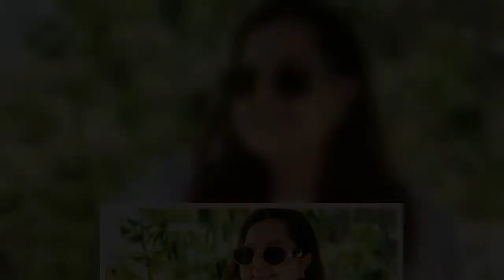Χριστιάνα Αριστοτέλους: Απίστευτος καυγάς on air με τους συνεργάτες της (βίντεο)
Η Μαριλένη Σταύρου μέσα από τον προσωπικό της λογαριασμό στο facebook αλλά και από συνεντεύξεις που έχει δώσει κατά καιρούς, επισημαίνει πόσο σημαντικό είναι να αγαπάμε το σώμα μας, γεγονός που και η ίδια έχει αποδείξει αρκετές φορές.  Η ηθοποιός δεν άφησε ασχολίαστο το βίντεο της Αφροδίτης Λατινοπούλου που δημοσιεύθηκε χθες στα social media και έγινε viral, όπου η εν λόγω γυναίκα μέσα από τα λεγόμενά της κάνει body shaming σε γυναίκες που, κατά την άποψή της, δεν συμβαδίζουν με τα σημερινά πρότυπα ομορφιάς.   “Στο bullying απαντούμε με bullying; Στη βία απαντούμε με βία; Εγώ διαφωνώ πλήρως με όσα είπε και τα βρίσκω και λίγο χαζά. Αλλά γιατί να της συμπεριφερθώ άσχημα, όπως συμπεριφέρεται εκείνη άσχημα στις γυναίκες που στο κάτω κάτω προσπαθούν να αγαπήσουμε τον εαυτό μας και να αποδεχθούμε η μία την άλλη; Εγώ προσφέρομαι να της βγάλω και τον φόβο της κοπέλας. Εννοώ να την κάνω να ξεπεράσει αυτή την ενόχληση που έχει. Έχω γύρω στις 8,5 χιλιάδες ραγάδες. Αν θέλει μπορώ να της τις δεί ...